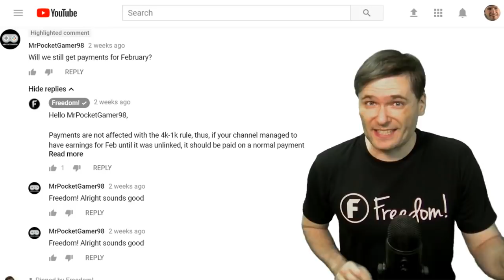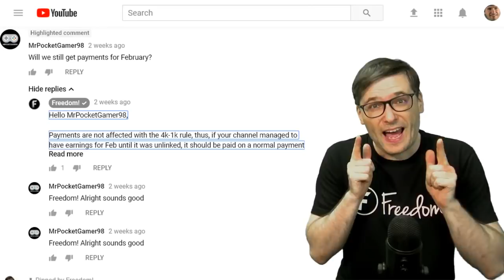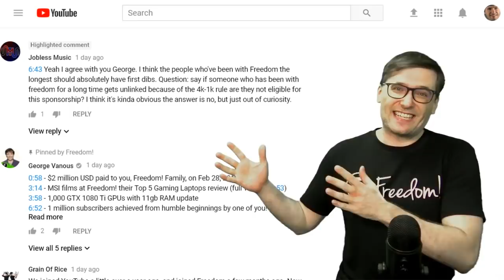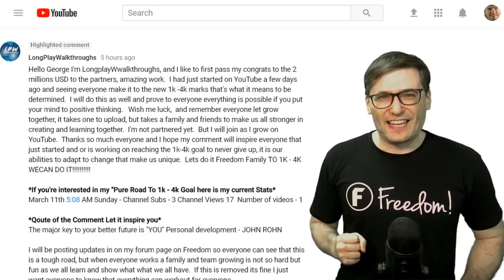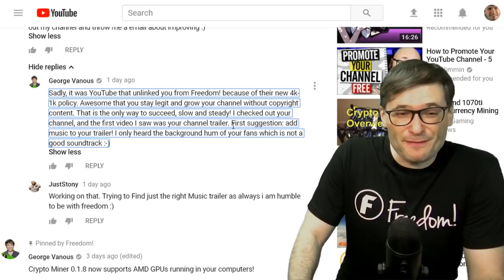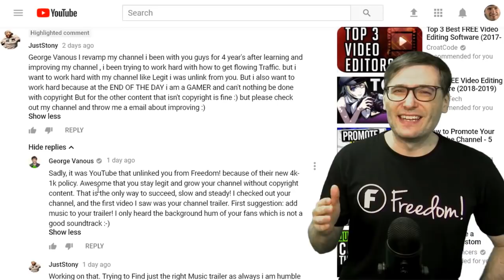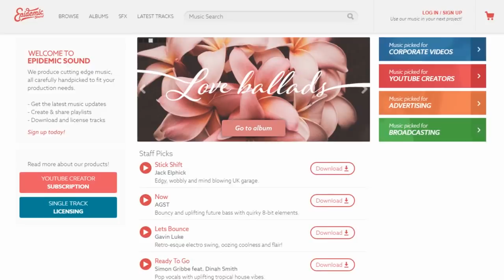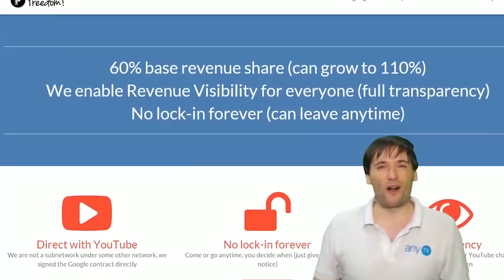★ Starting my new company!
George officially begins incorporating his new company - The George Show FZC - in a 0% tax jurisdiction, and you can, too!

▼ Heartbeat

▼ Freedom! links

Freedom! community

Freedom! support

Freedom! Twitter

Just choose "Freedom!" when signing in to get all this for free:

1. Music Factory is 100% safe to use because Freedom! owns all the music outright

2. Position Music and FiXT music, used in Call of Duty, NBA and Far Cry, is now for free to all Freedom! partners

4. AudioMicro 150,000+ catalog of music and sound effects licensed for free to all Freedom! partners for commercial purposes